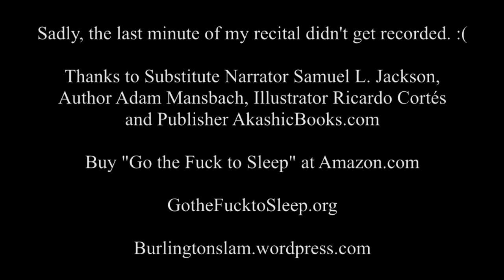Go the F*** to Sleep - A Poetry Recital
In honour of my beautiful wife Christine on her birthday. Tomorrow happens to be the 18th month birthday of our equally beautiful twins Charlie and Lucy (or collectively ChaLu).

I fell in love with GTFTS when I saw the original video, narrated by Samuel L. Jackson. He also  talks about what inspired him to read it: "I was anxious to do the audio read of this book because my agent has twins."

 Sadly, the last minute of my recital didn't get recorded. :(

Thanks to Author Adam Mansbach, Illustrator Ricardo Cortés and Publisher AkashicBooks.com

Buy "Go the Fuck to Sleep" at Amazon.com

GotheFucktoSleep.org